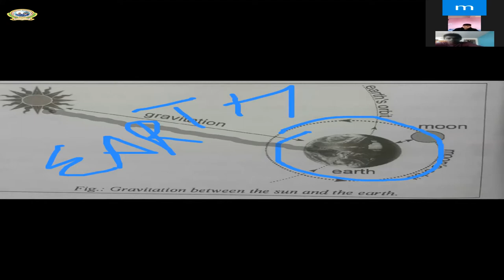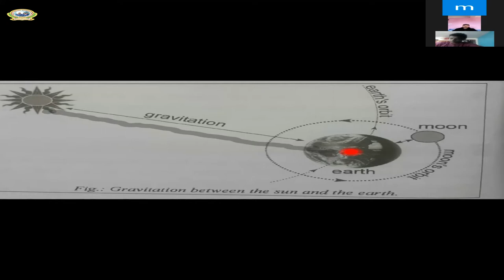1. Class 10 - Science || Universal Law of Gravitation 1 || Roshan Thapa